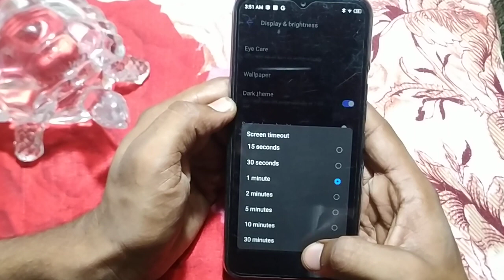how to set screen time out tecno Spark 7